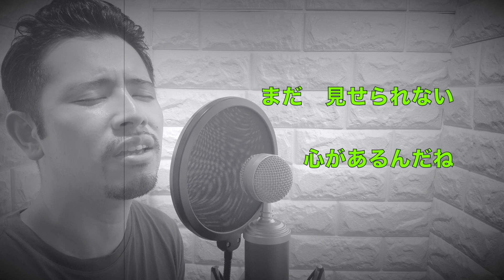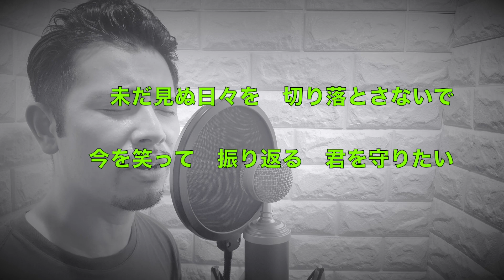コブクロ 未来 Naroグランデ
ほんと良い歌っ！！！！！！！！

お借りした音源はコチラ↓
カラオケ歌っちゃ王　さん